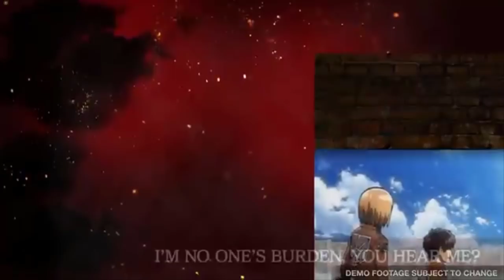TOP 10 UPCOMING RPG/GACHA GAMES OF 2019/2020!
LEAVE A " [ P L S S U B S C R I B E ] " IN THE COMMENTS!
▼ expand me ▼

▼ PRE-REGISTERS ▼

Exos Heroes:
CURRENTLY N/A